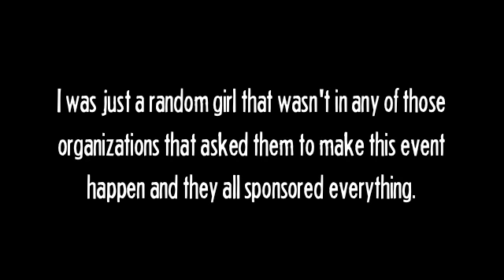watch me awkwardly try to make a video with Issa Rae & Tracy Oliver of Awkard Black Girl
yup.

shoutout to @alleycatfire for reminding me that my youtube fam needs evidence in video form.

my twitter is @EVEEEEEZY. yes. that's 6 Es total. so what.